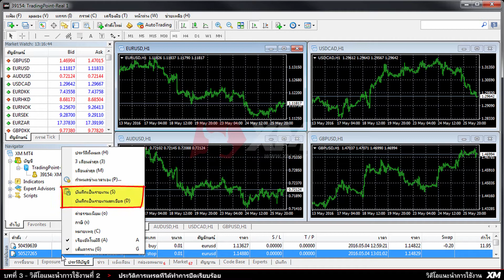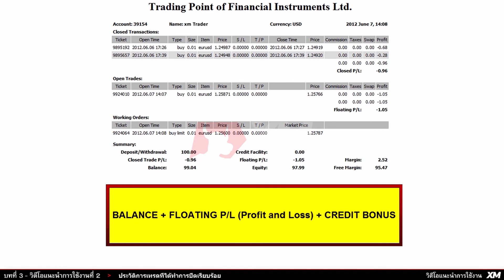XM.COM - แนะนำการใช้งาน MT4 - ประวัติการเทรดที่ได้ทำการปิดเรียบร้อยแล้ว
คำเตือนเกี่ยวกับความเสี่ยง
เนื้อหาจะขึ้นอยู่กับประเทศที่พำนักของคุณและผู้ที่มีหน้าที่ในการกำกับดูแลบริการทางการเงิน

วิดีโอแนะนำการใช้งานทีละขั้นตอนเกี่ยวกับวิธีการใช้งานประวัติของบัญชีใน MT4 และวิธีการดูการเทรดที่ปิดไปแล้วใน MT4